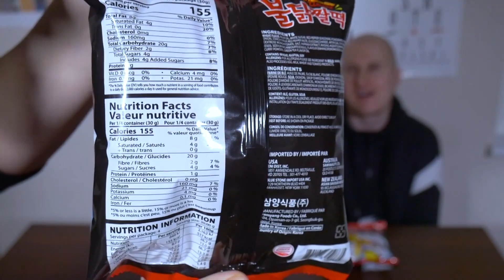2020-11-29 Spotkanie Z Ostrością #48: Samyang Zzaldduk Hot Chicken Snack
Jest to reupload filmu wcześniej znajdującego się na tym kanale. Podana w tytule data jest datą NAGRANIA, nie publikacji filmu.